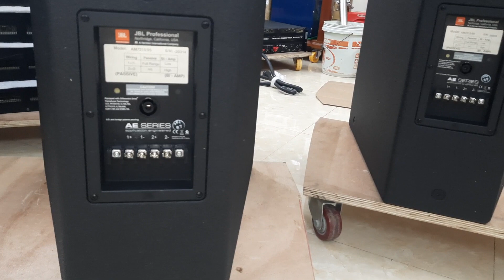jbl -AM 7215/95 đời cao cuc hiem hang sieu đep qk quan tam lh 0975600005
tyaudi kenh chuyen cung câp thiet bi amthanh my bãi hang tuyên trọn njieu model khac nhau da dạng mẫu mã  rơi cao đuoc tuyên trọn rât ky đẻ sở hĩu nhũng sản amthanh mỹ bai qk - lh 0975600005 đẻ đuoc tu vân chinh sác nhật sản phẩm đuoc bảo hanh zin .xin đep đúng nguồn gôc .rât mong đuoc phuc vụ quy khạch